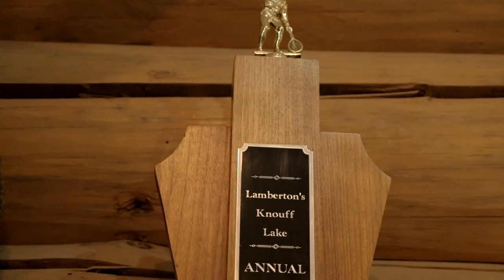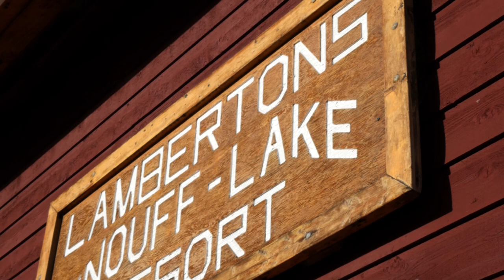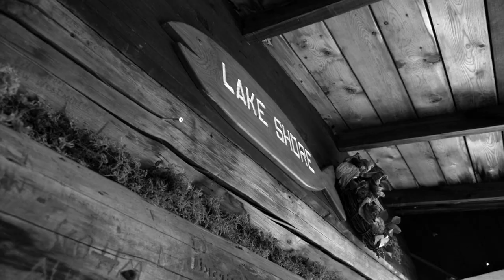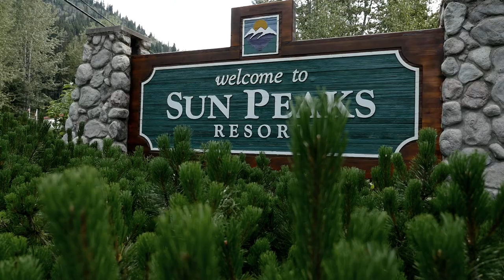Last Resort - The Knouff Lake Fishing Resort Story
Historic Resort Property For Sale in Canada - The last family fishing resort of its kind, and one of the oldest in North America, is going to be sold - it is in fact on the market NOW!  We've had a few people say this is the best real estate video they've ever seen. What do you think?

Have you ever visited Knouff Lake Resort?

We'd love to hear your thoughts and comments about putting the value of 'the story' back into real estate videos. From the team at Mastermind Studios.